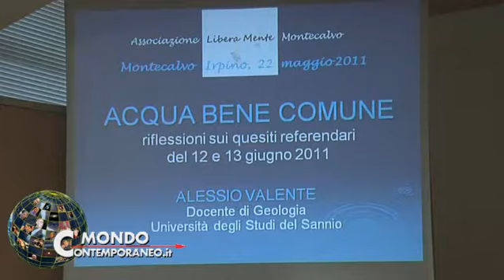montecalvo acqua bene da tramandare alle prossime generazioni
Montecalvo - L'opinione di Alessio Valente sull'acqua bene pubblico, espressa durante un incontro promosso dall'associazione Liberamente Montecalvo